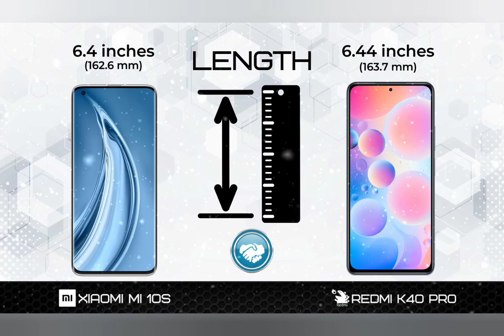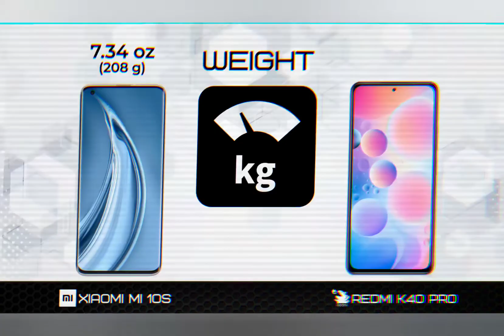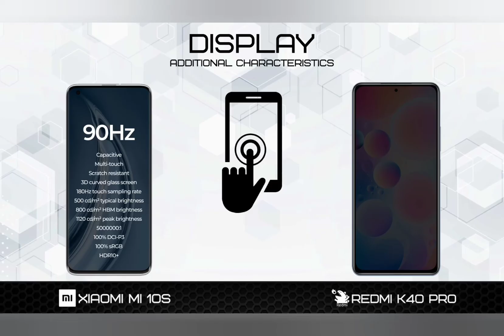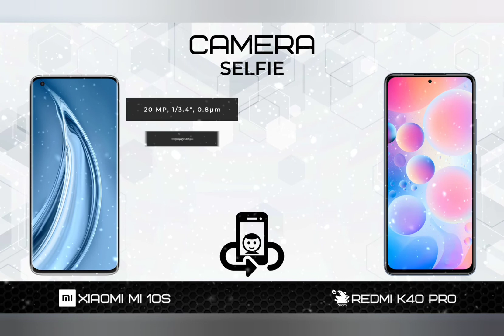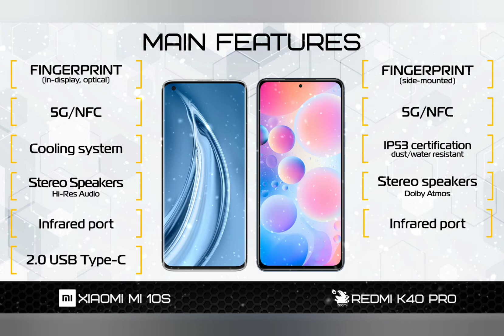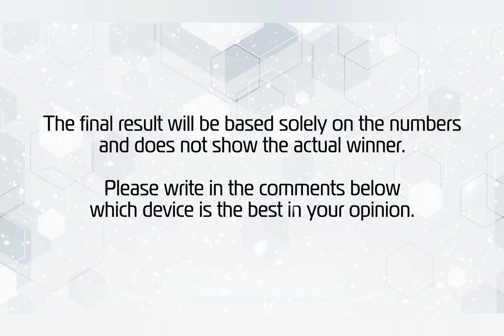Xiaomi Mi 10s vs Redmi K40 Pro Comparison [Mi 10s vs K40 Pro]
Vivo Y51 Vs Vivo Y30 vS Y50 Comparison 2021 |which is better?

1- Xiaomi Mi 10s  MOBILE PHONE,
2-Redmi K40 Pro Mobile phone,
3- Vivo Y50 Mobile phone,
4- Vivo v22 pro Mobile phone,

1-  Xiaomi Mi 10s   MOBILE PHONE,
2- Nokia X100 5g Mobile phone,
3- Nokia N73 5g Mobile phone,
4-  Vivo v22 pro Mobile phone,
Also on YouTube ► apnatimeprice latest

Hot Product Life Change !!!